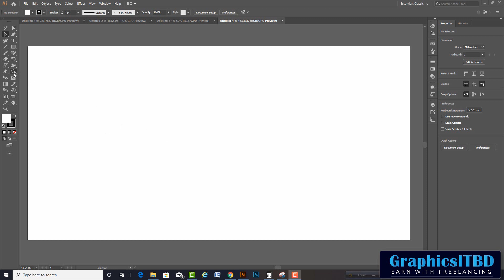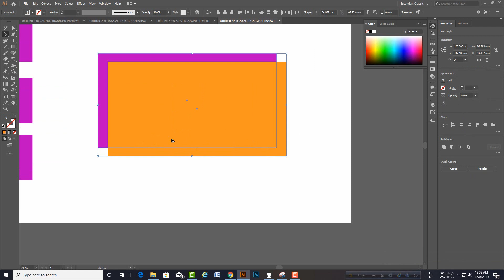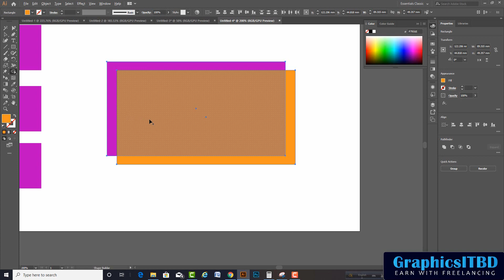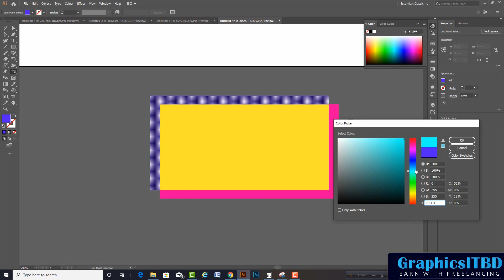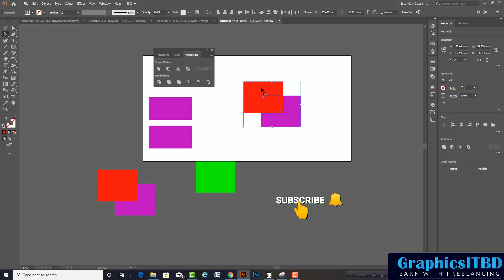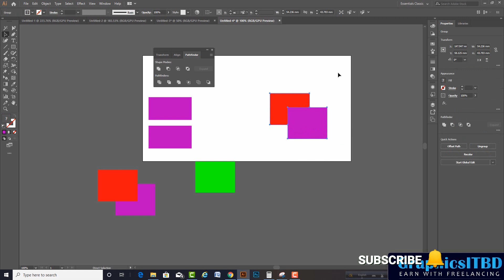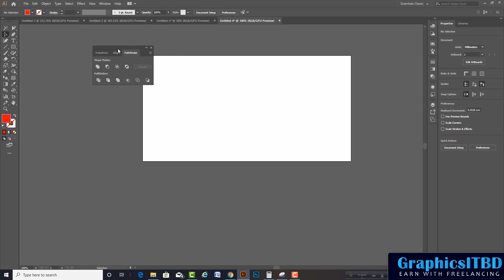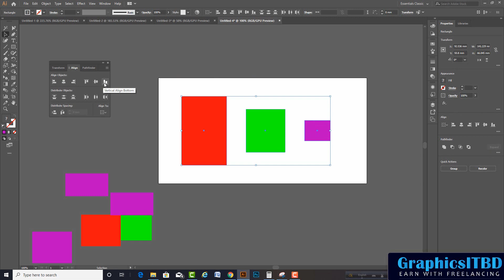Adobe illustrator tutorial Bangla: Class 14 Shap builder Tool , pathfinder Tool , Aline Tools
এই  Playlist এ গেলে A-Z step by step টিউটোরিয়াল সাজানো পাবেন।